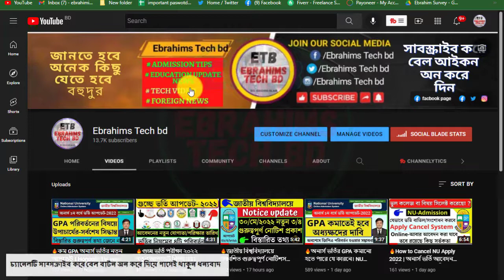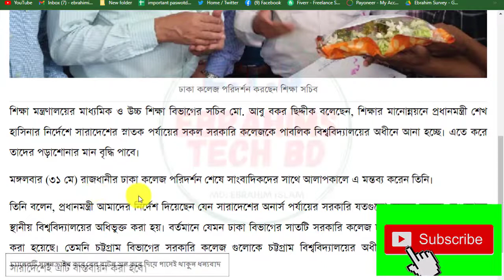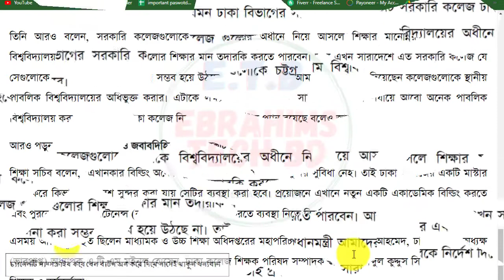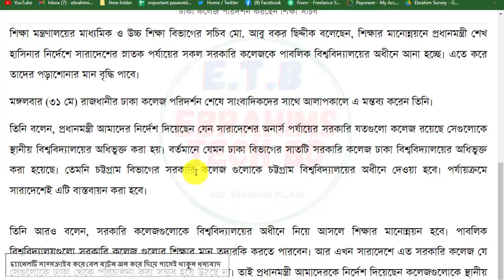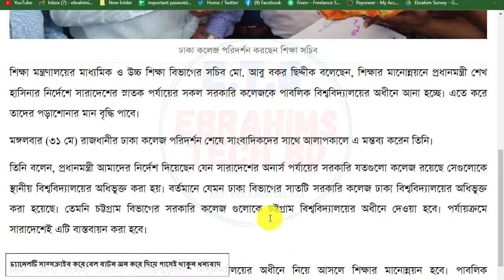🔥দেশের সকল সরকারি কলেজ-পাবলিক বিশ্ববিদ্যালয়ের অধিভুক্ত হচ্ছে Govt. College Under University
About The Video: শিক্ষা মন্ত্রণালয়ের মাধ্যমিক ও উচ্চ শিক্ষা বিভাগের সচিব মো. আবু বকর ছিদ্দীক বলেছেন, শিক্ষার মানোন্নয়নে প্রধানমন্ত্রী শেখ হাসিনার নির্দেশে সারাদেশের স্নাতক পর্যায়ের সকল সরকারি কলেজকে পাবলিক বিশ্ববিদ্যালয়ের অধীনে আনা হচ্ছে। এতে করে তাদের পড়াশোনার মান বৃদ্ধি পাবে।

মঙ্গলবার (৩১ মে) রাজধানীর ঢাকা কলেজ পরিদর্শন শেষে সাংবাদিকদের সাথে আলাপকালে এ মন্তব্য করেন তিনি।

7. How to apply for online birth registration-2021জন্ম নিবন্ধন করে নিন মাত্র ৫ মিনিটে।/Ebrahims Tech bd

1/ News with Ebrahim bd (এখানে সকল আপডেট নিউজ সবার আগে দেয়া হয় যেমন NU,বর্তমান ‍গুরুত্ব পুর্ন নিউজ ইত্যাদি )

2/ Bd Current Job news (নতুন সকল সরকারি, বেসরকারি চাকুরির খবর সবার আগে দেয়া হয়)

সকল পাবলিক বিশ্ববিদ্যালয়ের ভর্তির নতুন তারিখ ও সময়,জাতীয় বিশ্ববিদ্যালয় কলেজ নির্বাচন,দেশের সেরা কলেজ,জাতীয় বিশ্ববিদ্যালয়,পাবলিক বিশ্ববিদ্যালয় ভর্তি,ঢাকা বিশ্ববিদ্যালয়ের,সকল বিশ্ববিদ্যালয়ের ভর্তি পরীক্ষা,বিশ্ববিদ্যালয়ের ভর্তি পরীক্ষা,কলেজ ও বিশ্ববিদ্যালয় কবে খুলবে দেখুন,বগুড়া সরকারি আজিজুল হক কলেজ,বিশ্ববিদ্যালয়ের শিক্ষক হওয়ার যোগ্যতা,সরকারি কলেজে চান্স পেতে ও আবেদন করতে কত পয়েন্ট লাগবে,ইসলামি আরবি বিশ্ববিদ্যালয়ের সেরা মাদরাসা,ঢাকা বিশ্ববিদ্যালয়